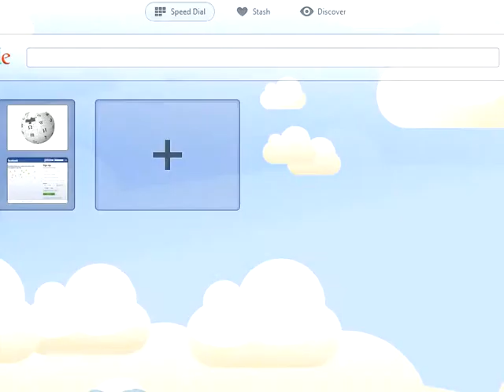AdventureQuest: Dragon War! Platinum: Beginning Cutscene